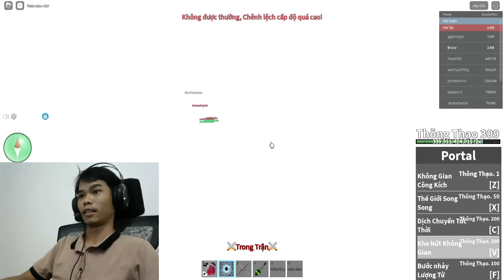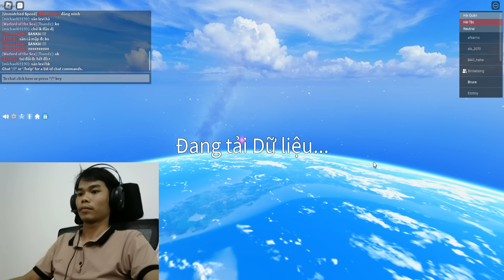Giúp đở các bạn nhỏ